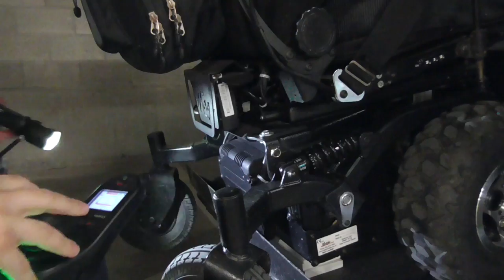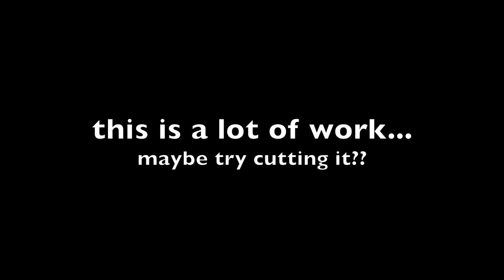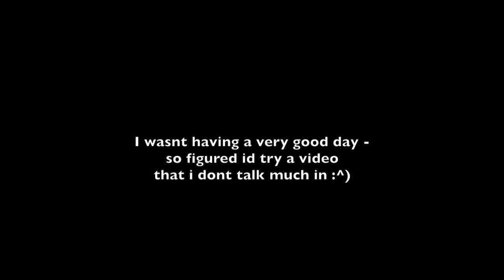VLOG 309: the wrong parts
trying something different today... didn't feel like talking much... so I didn't! LOL  and I got one more repair finished on the Frontier V6 Off Road chair!